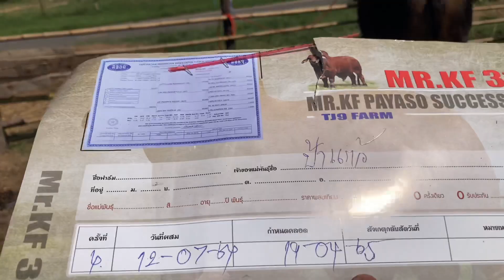เปิดราคาวัวหน้าคอก วัวสาว วัวท้อง แม่ดำผสมKF31”วัวสาวแดง(ท้องว่าง)